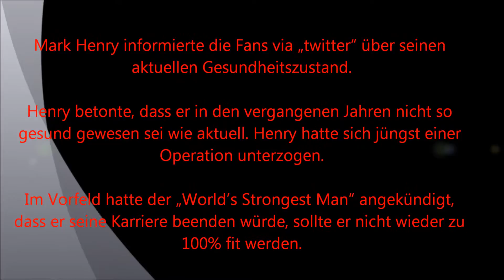WWE Breaking News - Mark Henry's Gesundheitszustand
(Mark Henry's Verletzung ist selbstverständlich KEINE Stroyline sondern REAL)